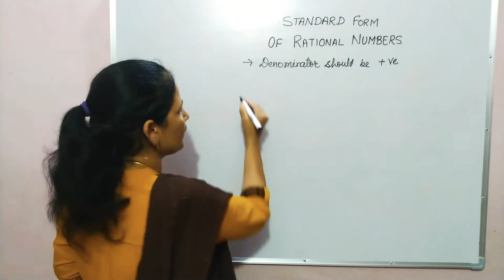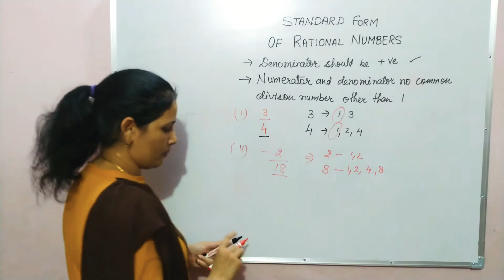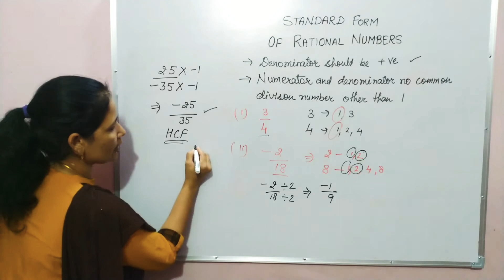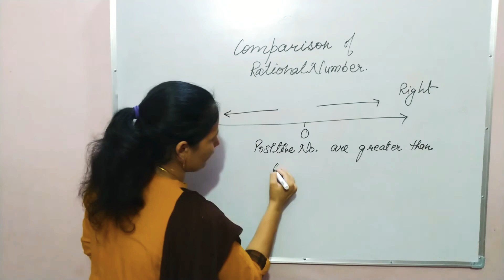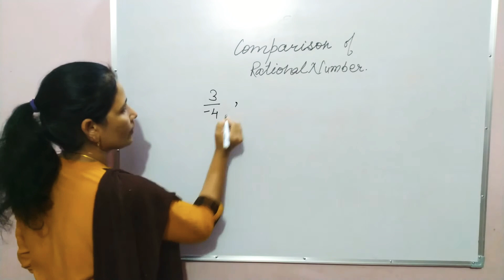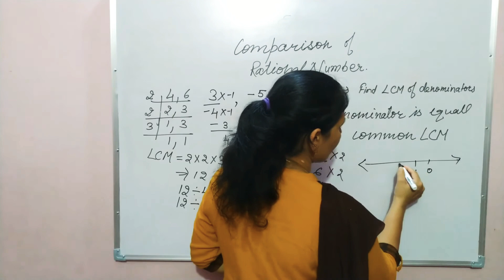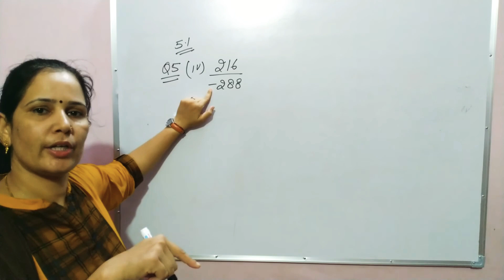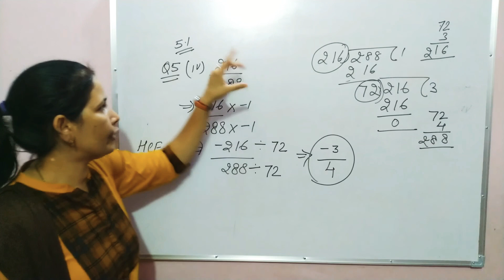Standard Form Of Rational Number